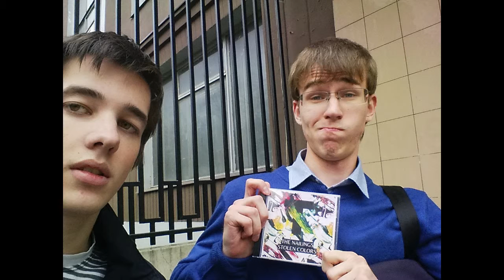The Nailings Stolen Colors - Badly Words to You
There's no lyrics in this song, but i hope someone enjoy it, as i do.

The Nailings Stolen Colors - 02. "Badly Words to You".

Vasily "remdyx" Shabanov
02.10.15.
Russia, Perm